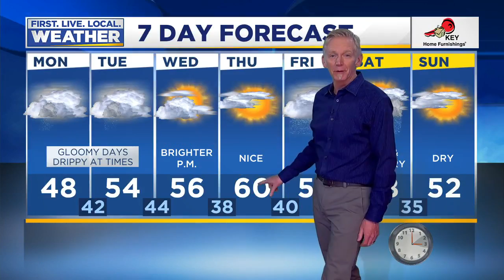Monday morning FOX 12 flash briefing (3/02)